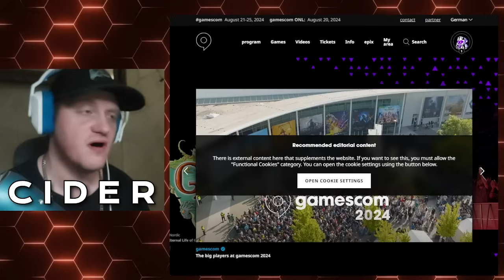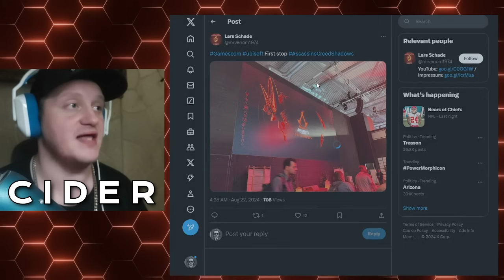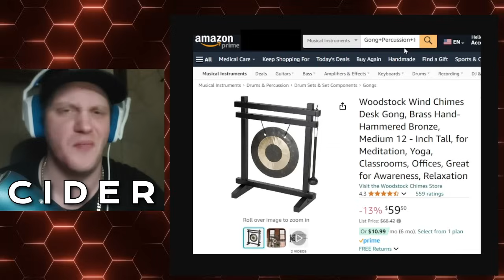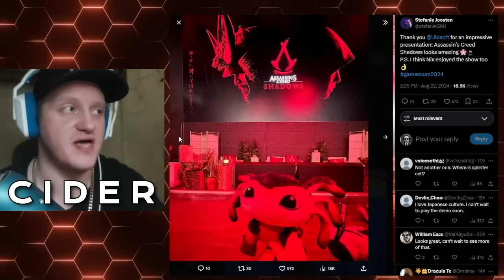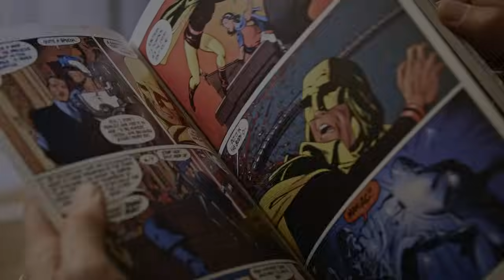Assassin's Creed Shadows builds a Fortress at Gamescon 2024! 神道の悪用 Assault on the senses!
Have you ever wondered what it KFC chicken feels like under a heat lamp? Well Ubisoft's Assassin's Creed Shadows booth has you covered! The bright red lighting is only out done by the intense lack of anything a gamer might find interesting. How about a TedTalk about the game? Does that sound fun? No? Well you're not alone...

0:00 Intro
0:41 THE FORTRESS
2:13 Shinto Torii Gate Abuse (again)
8:23 BIG RED BRICK
9:55 What's INSIDE counts?
12:28 LIFE AS A CHICKEN TENDER
16:46 Walmart Changing Room or Ubisoft Booth?
17:33 AMAZON GIB CHEAP GONG
20:40 Metal Gear Phantom Pain Actress
25:00 HIRE COSPLAYERS INSTEAD OF THIS!
29:01 Outro